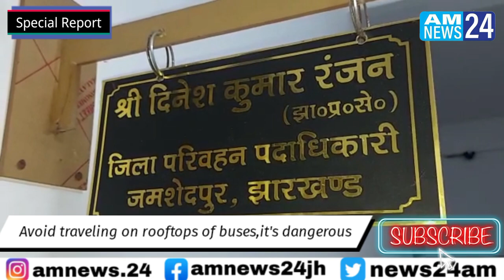जमशेदपुर मे बसों और छोटे सवारी वाहन के छत के ऊपर यात्री रोजाना सफऱ कर रहें कभी भी हो सकती बड़ा हादसा।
वीओ 1... अक्सर देखा जाता है कि  जमशेदपुर हाता चाईबासा मुख्य मार्ग पर बसों और छोटे सवारी वाहन के छत के ऊपर यात्री सफऱ करते हैं जिससे बड़ा हादसा होने की संभावना हैं लेकिन यात्री मानने को तैयार नहीं हैं।

वीओ 1...वहीं इस संबंध मे जिला परिवहन पदाधिकारी दिनेश कुमार रंजन ने कहा कि अक्सर हमलोग चेकिंग और कार्रवाई करते हैं अधिकतर मजदूर लोगो बैठ कर जाते हैं।

बाईट... दिनेश कुमार रंजन परिवहन पदाधिकारी